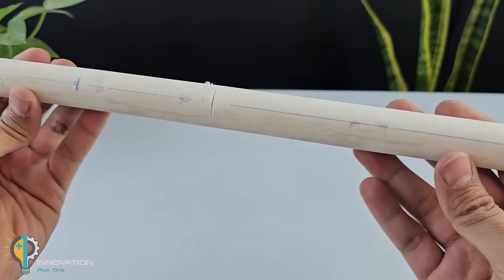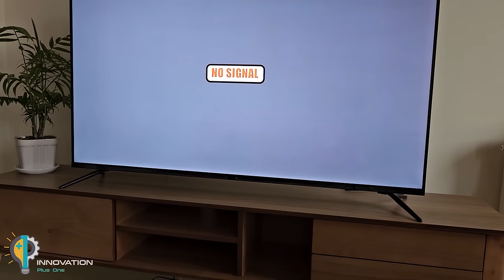Just insert a Micro SD Card into the TV and watch all the channels in the world ! Antenna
Welcome to Innovation plus one channel. In today's video, get ready to discover an incredible trick that will unblock all the world's channels on your TV! Believe it or not, all you need is a Micro SD Card to make a powerful digital antenna.

In this step-by-step tutorial, I'll show you how to strategically place the Micro SD Card on your TV to give you quick and easy access to HDTV and UHF channels. You won't need to spend expensive antennas or cable TV services.

Antenna built with Micro SD Card is an economical and efficient solution for those who want to enjoy different channels including high quality channels. This trick is perfect for those looking for an affordable and easy-to-implement option.This bipolar antenna can unlock all TV channels. This handmade antenna receives all channels with good quality HD and 4K, it is an antenna amplifier.

I am sure you will be impressed with the picture quality and the number of channels available.